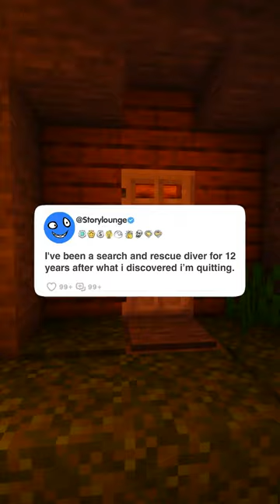I've been a search and rescue diver for 12 years after what i discovered i’m quitting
StoryLounge